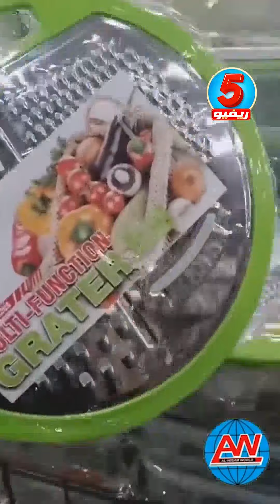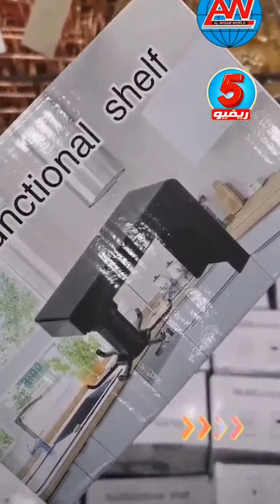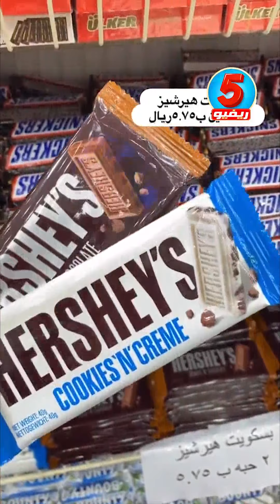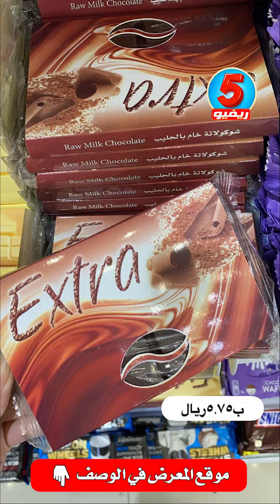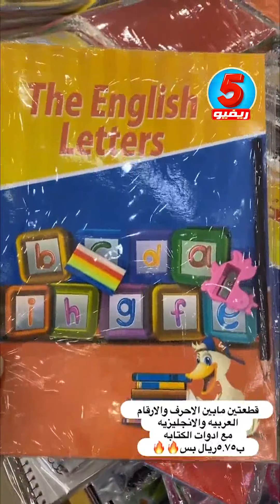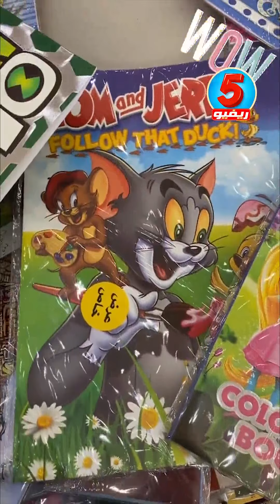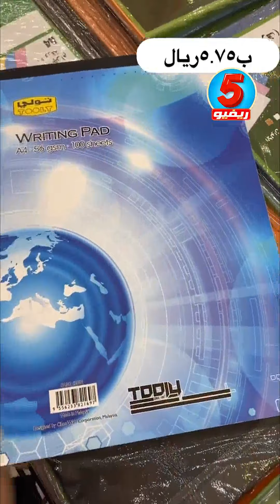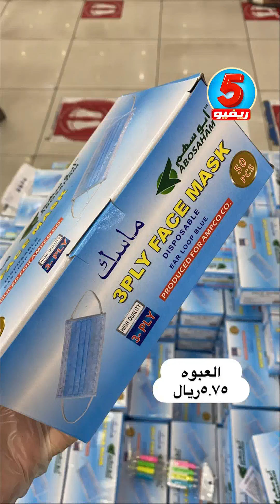عالم الوسام كل شي بسعر خمسة ريال- اواني منزلية💚 كماليات💚اقل الاسعار المدينة المنورة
عالم الوسام كل شي  بسعر خمسة ريال- اواني منزلية💚 كماليات💚اقل الاسعار المدينة المنورة  كل ماتحتاجه الأسرة تحت سقف واحد. الجودة لاتعني أبداُ الزيادة في السعر
فروع شركة عالم الوسام
جدة :حي النزهه طريق الملك فهد شارع الستين جوار الاحوال المدنيه
الرياض : حي النسيم شارع الأربعين مقابل أسواق حجاب الشبلي
المدينة المنورة : حي عروة طريق عمر بن الخطاب باتجاه الميقات
الطائف : مقابل جوري مول مخطط السحيلي طريق الملك خالد
نجران : دحضة نجران
نجران : الخالدية جوار الراجحي
محايل عسير : طريق أبها جوار العثيم
فرع الحمدانيه : حي الفلاح جوار الطازج أمام هايبر بشية
ينبع : طريق الملك خالد جيب